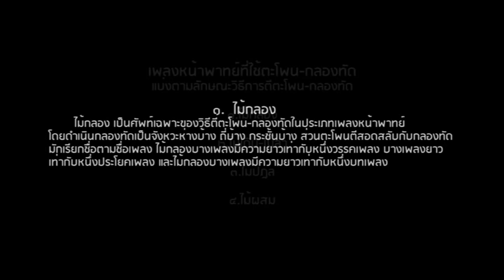โครงการวิจัยเรื่องการจัดการทำนองหลักเพลงหน้าพาทย์ที่ใช้ในพิธีไหว้ครูดนตรีไทย 1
ที่ระลึกพิธีไหว้ครูดนตรีไทยและงานแสดงมุทิตาจิตครูวิบูรย์ธรรม เพียรพงษ์ โดยมหาวิทยาลัยราชภัฏพระนคร